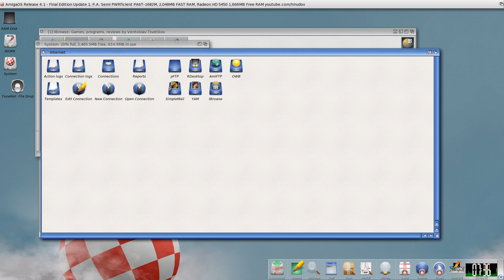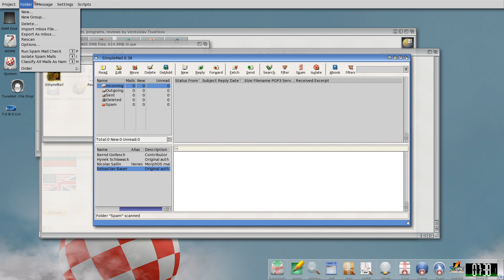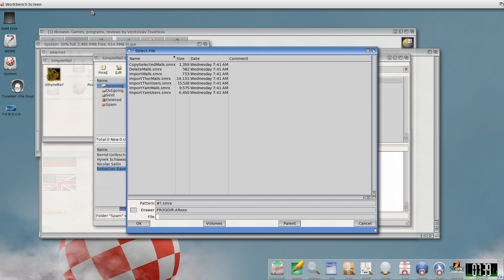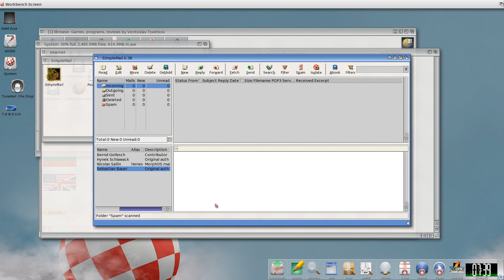Amiga - SimpleMail 0.38 - AmigaOS 4.1 FE U1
SimpleMail v0.38 - an e-mail client for Amiga Computers. A replacement for the more popular YAM e-mail client. The client is pretty well developed and have many features. It uses MUI - Magic User Interface.